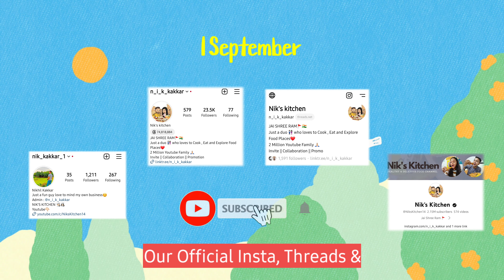Humari Pehli Rasoi | New Studio Ki Khusi Me Mausa Ji Laye Mithai🤤😍